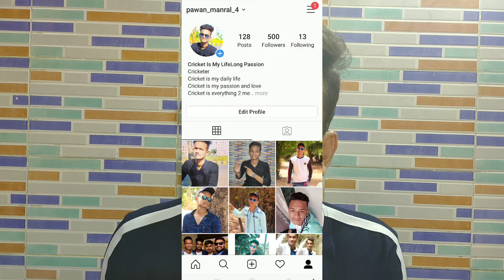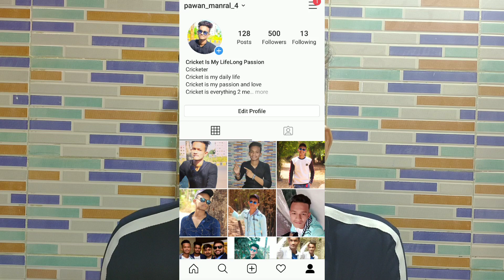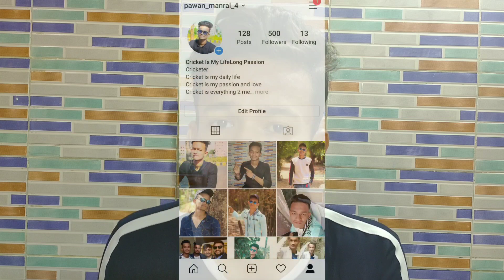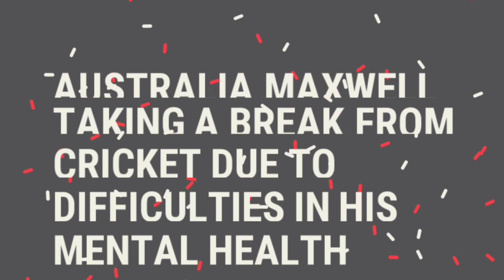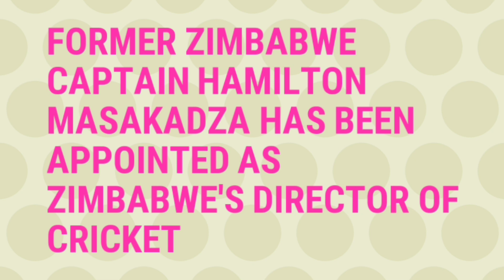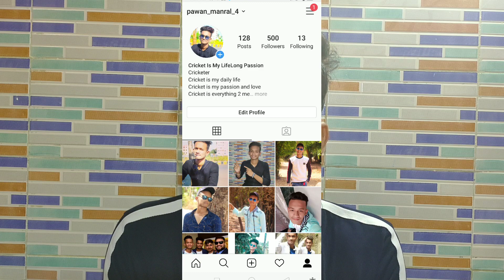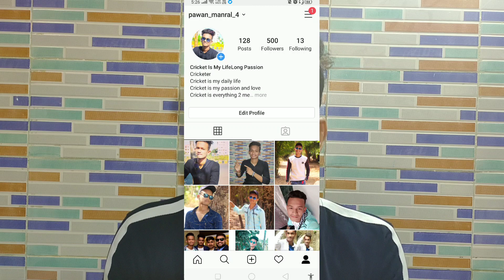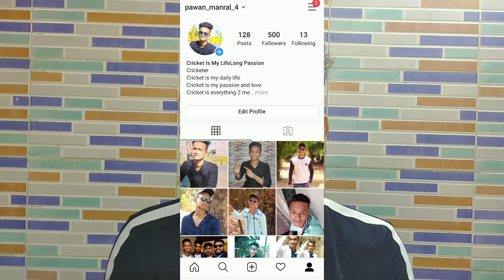1st T20 Delhi Risky Match,Maxwell Break From Cricket,Day/Night Match Timing,Player Suspended #90